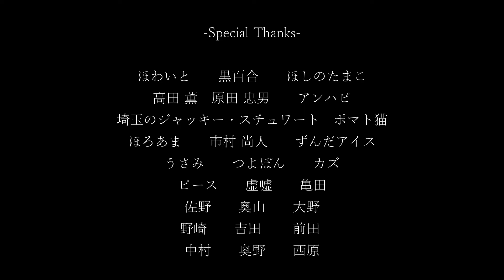【ＭＶ】岡本かの子｜金魚撩乱【小見川千明のお気楽文学サロン】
皆さまの応援(資本主義)のお陰でＭＶを作ることが出来ました⟡.·

カメラマンさんとヘアメイクさんと私の3人だけで雪の日に頑張ったなぁ・・・
リスケとか無い世界線。笑

Photographer 📷Risako Sueyoshi
作詞 小見川千明
作曲 浜崎容子(アーバンギャルド)
編曲 YAB EntertainMent
岡本かの子　「金魚繚乱」のイメージソングです。
原作と併せてお楽しみいただければ幸いです🐇💕

目指せ4000時間再生🐇💦
応援していただけると嬉しいです！よろしくお願いいたします！

- - - - - - - - - - - - - - - - - - - - - -ഒ˖°

声優：小見川千明の配信企画『小見川千明のお気楽文学サロン』は、本をもっと身近に感じて欲しいという思いからスタートしました。 文学作品の「フェティシズム」に焦点をあてた声優ならではの朗読をあなたのお耳にお届けします。 音楽を聞くように、文学も聞いてみませんか？

- - - - - - - - - - - - - - - - - - - - - -ഒ˖°